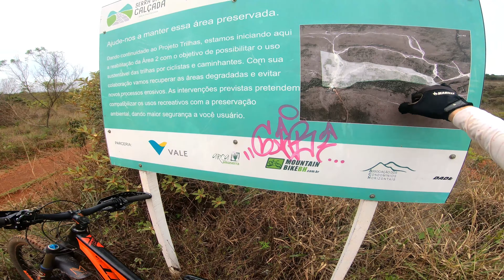Quem conhece Cuida! Manutenção das Trilhas da Serra da Calçada pelo Projeto Trilhas, UFMG e Vale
Quem conhece cuida! Veja só o trabalho de manutenção nas trilhas da Serra da Calçada. Excelente local pra pedalar. Projeto Trilhas em associação com a Vale e UFMG

Parceiros:
LIGHT DEFI : energia renovável em suas mãos. (hold and stake)

✔ Deixe seu comentário, sugestão ou crítica ☺

Equipamento de filmagem:
câmera: GoPro Hero 7 e GoPro Hero 9 Max Lens Mod (gopro)
suporte: FeiyuTech WG2X (gimbal) (gimbal)